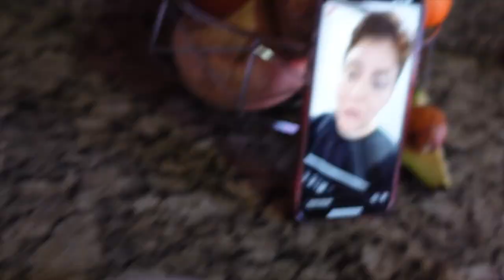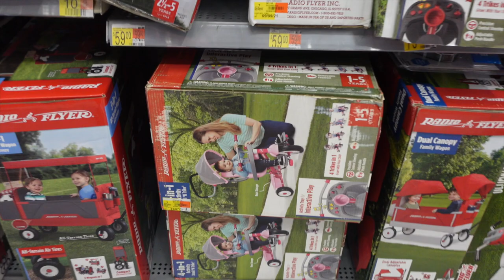POR FIN LES DOY LA GRAN NOTICIA, NOS VAMOS A MUDAR A SINALOA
POR FIN LES DOY LA GRAN NOTICIA, NOS VAMOS A MUDAR A SINALOAA